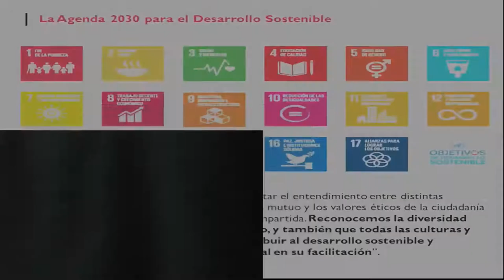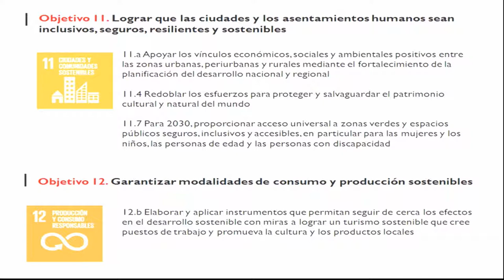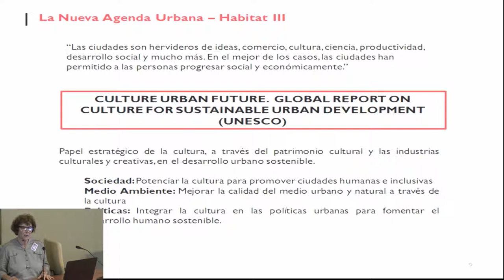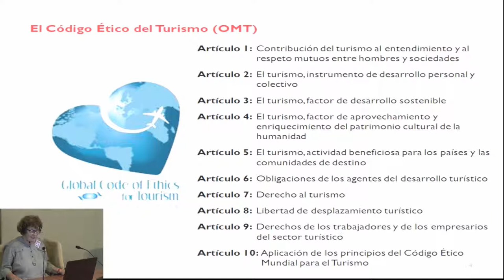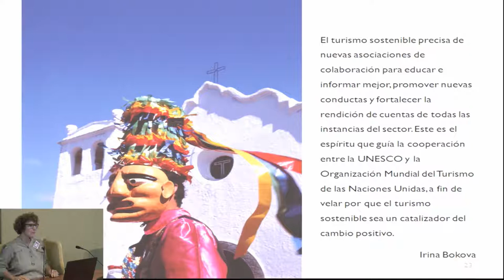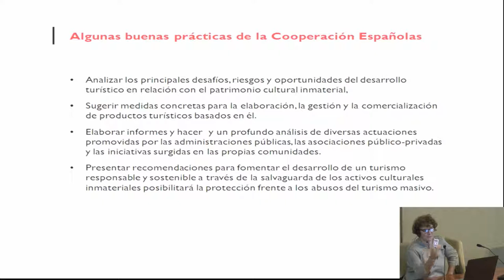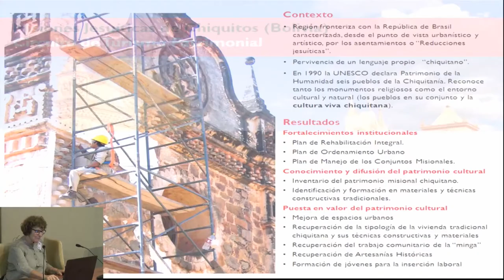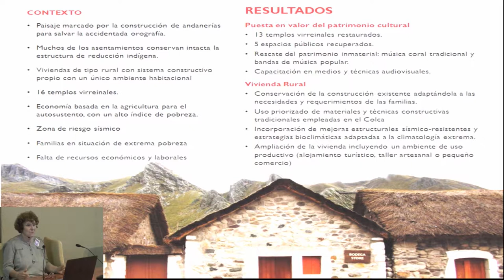El turismo y la agenda internacional. Una mirada desde la cooperación.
Jornadas de Patrimonio, Turismo y Sostenibilidad.
Jornada llevada a cabo el 4 de octubre de 2017 en el IPCE.  Conferenciante: Araceli Sánchez, Jefa Adjunta del Departamento de Cooperación y Promoción Cultural Dirección de Relaciones Culturales y Científica (AECID).